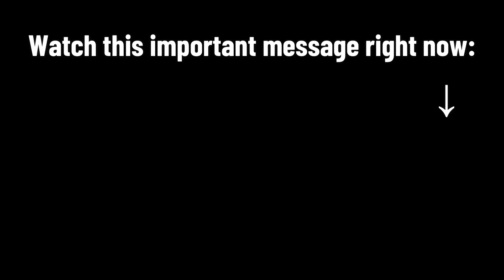LEARN THIS and You will Always Have Abundant MONEY, PROSPERITY & RESOURCES in your Life (St Germain)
We often separate the spiritual Abundance from the material, as if they were different or came from different places. But understanding that Abundance is broken up is already a basic error. Abundance is only one and encompasses both spiritual and material Abundance. In fact, true Abundance always comes hand in hand with spiritual Abundance.

When we hear about Abundance, we reflectively think of money. But Abundance is much more than wealth and seeing ourselves supplied with our material needs.

The concept "wealth" refers mainly to having money in abundance, business opportunities, material goods..., understanding by all of this something positive (regardless of the negative charge that surrounds money),

However, Abundance has to do with feeling that we have everything we need in all areas of our lives: health, money, relationships, love..., but not because of what chance or luck can bring us, but because of what we are capable of materializing.

That is why when we talk about Abundance we refer to a STATE OF BEING from which we attract and create a way of living, a way of being in the world and of relating, both with people and with ourselves from a transpersonal display.

Our spiritual intelligence helps us connect with something beyond ourselves and the merely material that we can see and touch. This type of intelligence makes it easier for us to awaken our creative-creative side and self-actualize ourselves to make our life a meaningful existence.

What is the difference between Abundance and Prosperity?
It always helps to resort to the etymology of the words, so let's see the meaning of Prosperity just as we have done with the word Abundance.

It comes from Latin with the term “prosperĭtas”, or “prosperātis”, a verb form of “prospěrus”, and it means to turn out well, to be happy, to have good luck or to succeed in what happens.

Let's go deeper into it and you will realize that when we talk about Prosperity and Abundance we refer to the same state of consciousness.